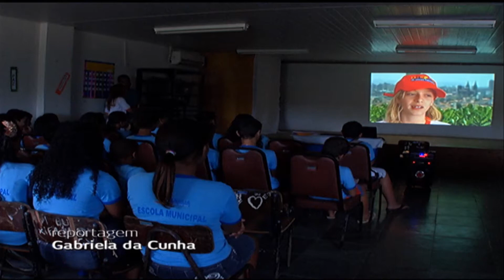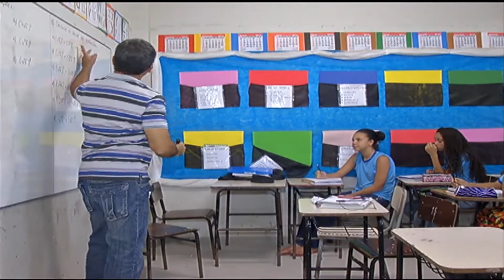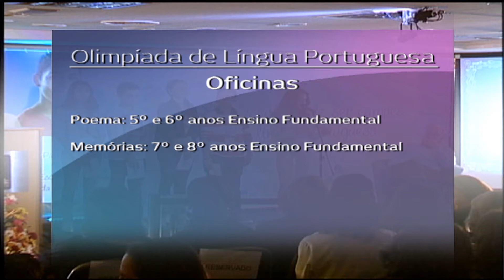Inscrições para as Olimpíadas de Língua Portuguesa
Estão abertas as inscrições para a quarta edição da Olimpíada de Língua Portuguesa
Reportagem de Gabriela da Cunha e Jefferson de Paula

Palavras-Chaves:

Olimpíadas de Língua Portuguesa; escola; educação; jornal futura; canal futura